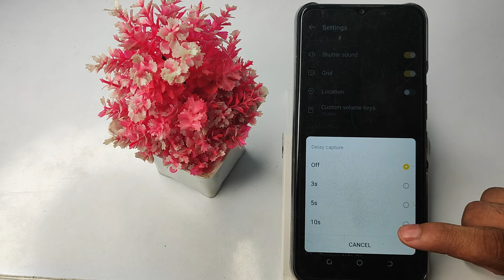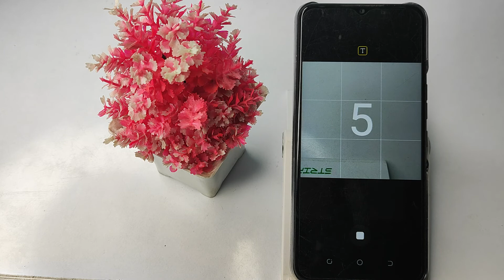how to see camera timer click 10 second, in Tacno spark 7T mobile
how to incoming call in techno spark go 2020 mobile phone |  how to set 48 mp camera in tecno spark 7 pro |  how to set data limit in tecno mobile |  how to use tecno spark 7t camera |  how to set custom ringtone in tecno spark go mobile |  how to disable talk back in tecno spark 2 air |  how to activate call waiting in tecno spark go 2020 |  how to change date and time in tecno mobile |  tecno spark 7t camera tricks |  tecno spark 7 pro camera settings